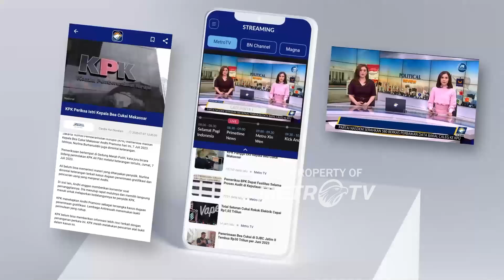[HEADLINE NEWS, 11/09] KPK Siap Kerja Sama dengan Pansus Haji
Headline News - 11 September 2024 | 16:00 WIB
Komisi pemberantasan korupsi, KPK menanggapi rencana pansus haji DPR yang berencana meminta bantuan untuk memproses temuan kecurangan kuota haji tambahan. Lembaga antirasuah siap menerjunkan timnya untuk melakukan pendalaman.